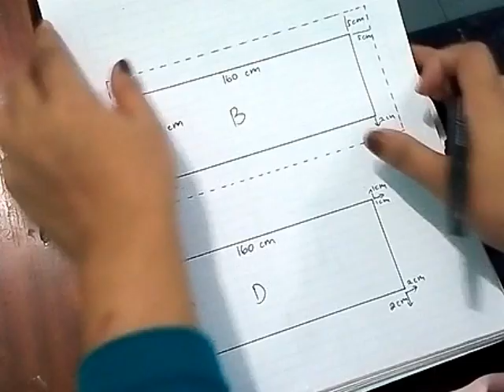Cara menjahit headboard/ cover sandaran kasur